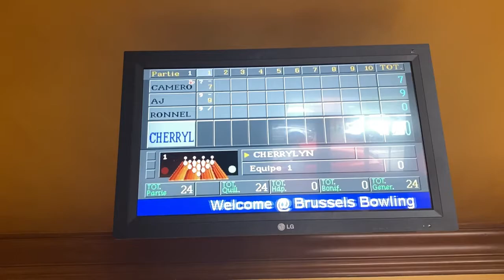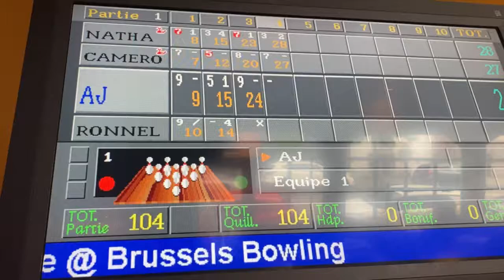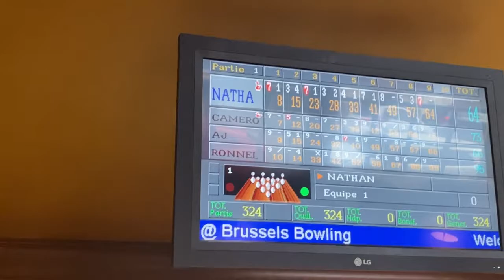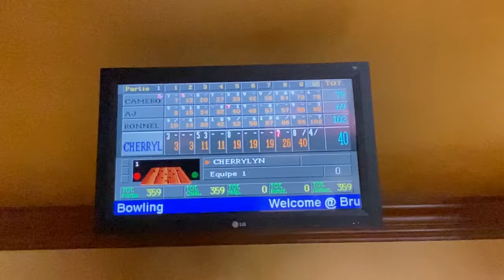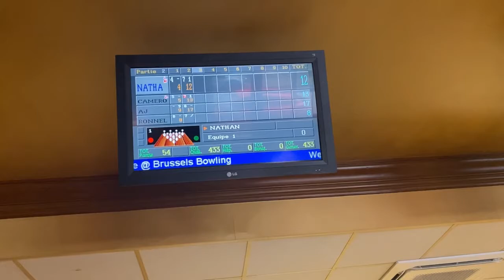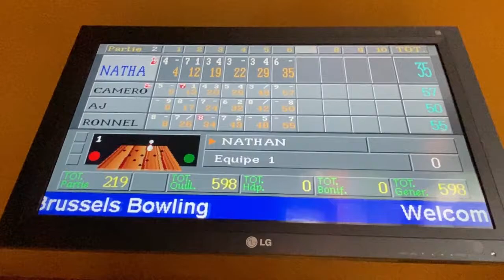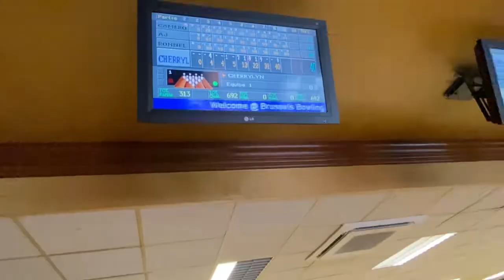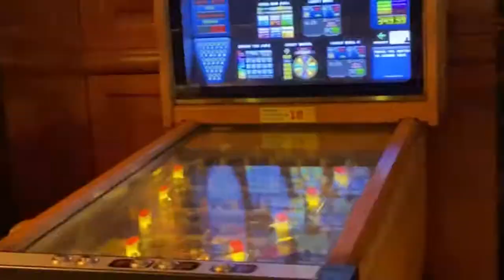Bowling, lost ! Trying hard l! Cameron 6 years old beat us !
Family quality time Bowling but our 6years old son beat us. What ?
OFW BELGIUM
filipino blog